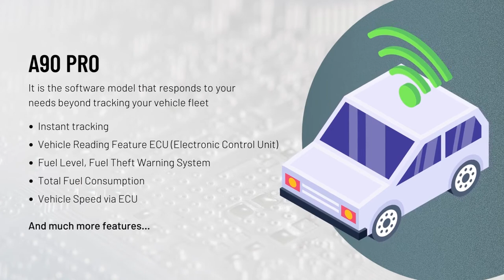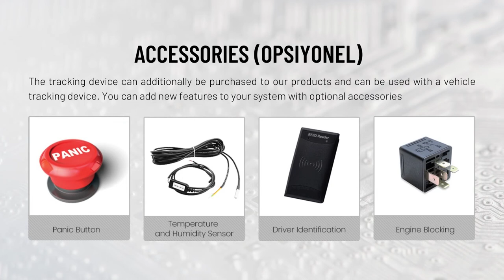Mobiltek - Device Tracking Systems Promotional Film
Turkey's Leading IoT (Internet of Things) and Tracking Systems Brand!

MOBİLTEK Bilişim is a technology company established entirely with domestic capital in order to produce mobile technologies and software.

In order to reduce the cost, labor and productivity losses experienced by our customers in their business processes, we combine our experience and service understanding with the Information Technologies we have and offer them to our customers.